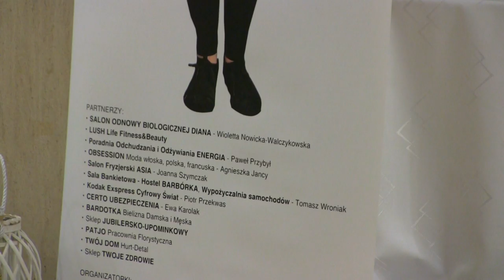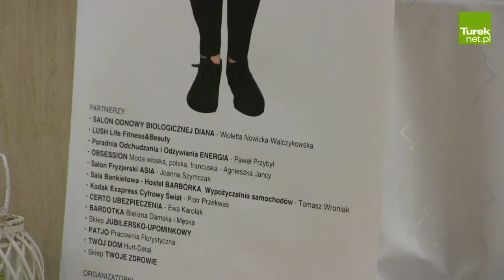Turek. Finał wyjątkowej Akcji Metamorfozy "Kobieta - Siła i piękno"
Radość, wdzięczność, podziw i łzy wzruszenia – za nami finał akcji, jakiej w Turku jeszcze nie było. Metamorfoza „Kobieta – Siła i piękno” została zakończona sukcesem, a jej efekt końcowy przeszedł najśmielsze oczekiwania!